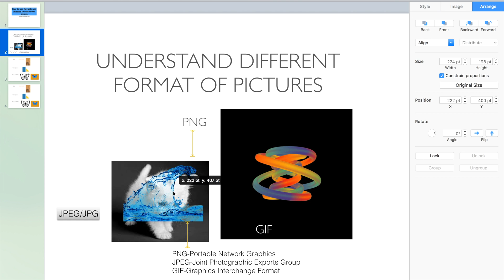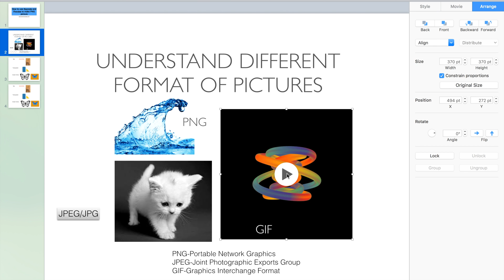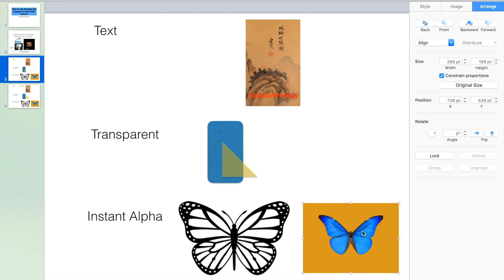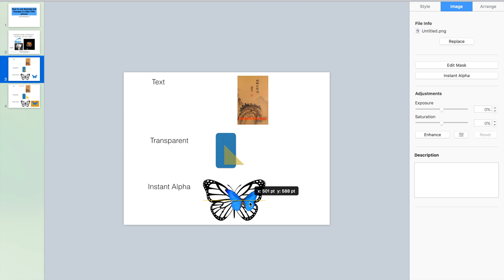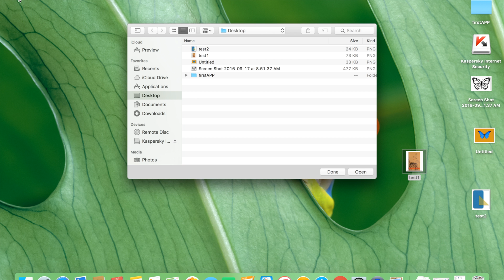How to USE KEYNOTE and PREVIEW to make PNG picture on Macbook Pro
Use KEYNOTE and PREVIEW to make the PNG pictures instead of using some expensive third-party software.